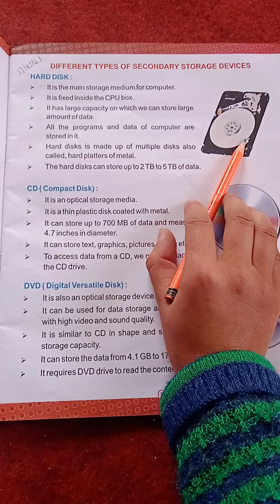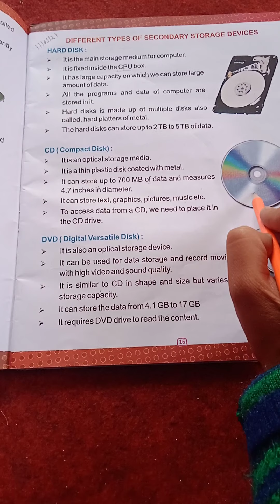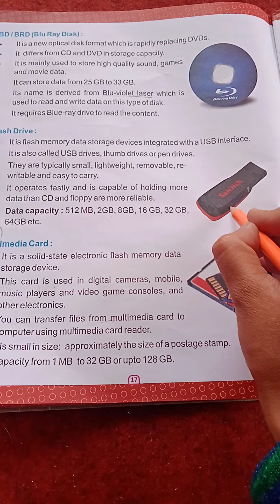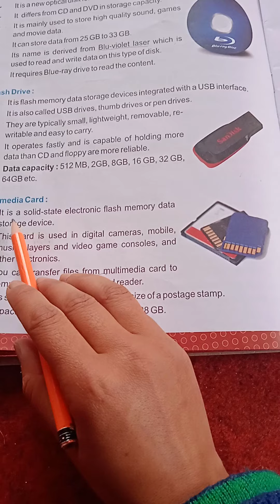Class -4th(Computer) Chapter- 2( Types of secondary storage devices)